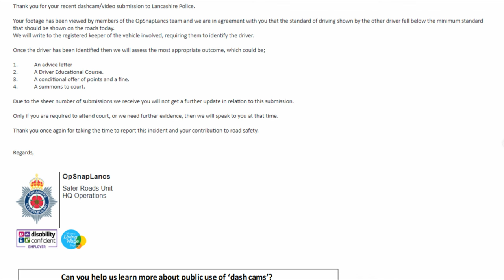Dangerous Driver Runs 2 Red Lights Stinking of WEED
Builders truck stinking of weed runs 2 RED Lights. The weed must have made him colour blind and stupid. I recorded the whole thing on a Nextbase622gw Dash Camera and reported it to Operation Snap (OpSnap) Who took Action against the driver.

 Thank you for your recent dashcam/video submission to Lancashire Police.

 Your footage has been viewed by members of the OpSnapLancs team and we are in agreement with you that the standard of driving shown by the other driver fell below the minimum standard that should be shown on the roads today.

 We will write to the registered keeper of the vehicle involved, requiring them to identify the driver

 Once the driver has been identified then we will assess the most appropriate outcome, which could be;

1.            An advice letter

2.            A Driver Educational Course.

3.            A conditional offer of points and a fine.

4.            A summons to court.

 Due to the sheer number of submissions we receive you will not get a further update in relation to this submission.

  Thank you once again for taking the time to report this incident and your contribution to road safety.

Regards,

OpSnapLancs

Safer Roads Unit

HQ Operations